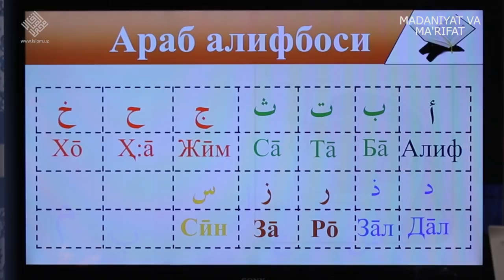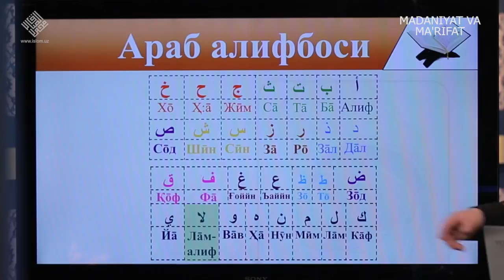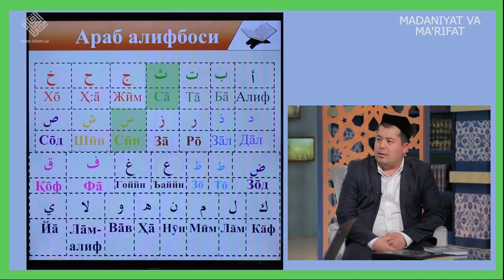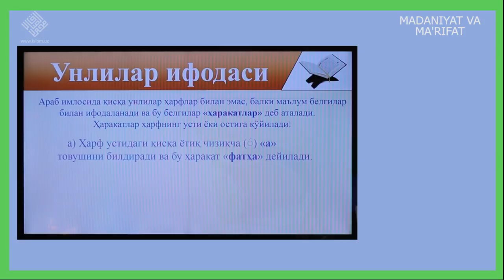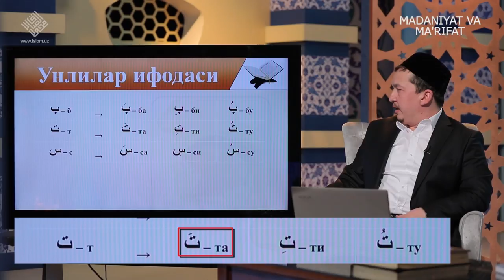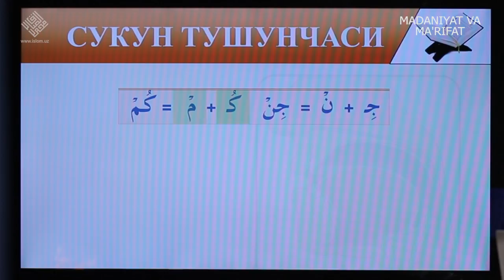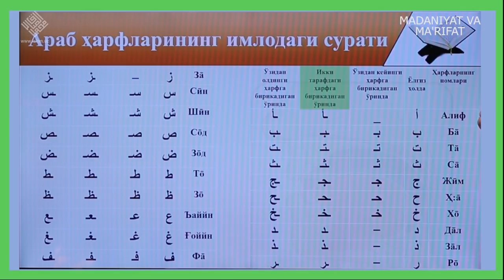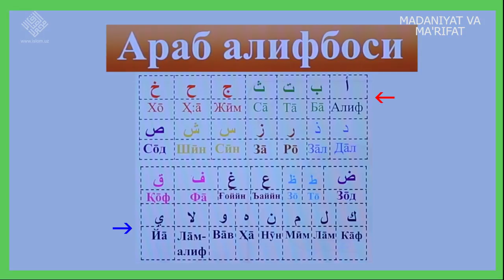"Қуръони каримни ўрганамиз" 2 - сони